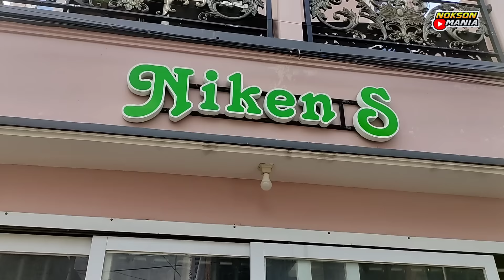Niken Salindry Kesurupan Di Punden Desa Nya❗Jaranan MAYANGKORO ORIGINAL Live Pakunden Kediri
Nyalakan juga lonceng nya biar tidak ketinggalan video terbaru lainnya

Kesenian Jaranan atau Kuda Lumping Adalah Salah satu kesenian tradisional di jawa timur Indonesia

Kesenian Jaranan biasanya menampilkan beberapa adegan dari awal pementasan mulai penampilan Tembang Campursari Kepang kembar (Kuda Lumping)Perang Celeng (Ratu Celeng Srenggi), Tari Bujang ganong / Ganongan (Patih Pujonggo anom Prabu Kelono sewandono), Aksi Kucingan Macan Kumbang & Ketekan (Anoman) dibarengi Banteng Suro (Bantengan) Kewan Alas, Rampokan & Rampak Singo Barong (Simo Barong)

Jaranan Kediri ,Jaranan Malangan ,Jaranan Senterewe,Jaranan dor,Seni Bantengan Dan masih banyak Paguyuban Kesenian Jaranan Lain Yg ada Indonesia

Reog Ponorogo, Bantengan, wayang kulit, Jaranan,
,Jaran dor, Wayang ,Tayub,Kentrung, Ketoprak, Campur Sari,Ludruk,Dan masih banyak lainnya

NOKSON MANIA akan selalu upload Kesenian  tradisional terbaru dari berbagai daerah khususnya di jawa timur, dan sesekali akan melakukan siaran langsung/live streaming jika tempat dan waktunya mendukung

Terima Kasih,,SALAM BUDAYA